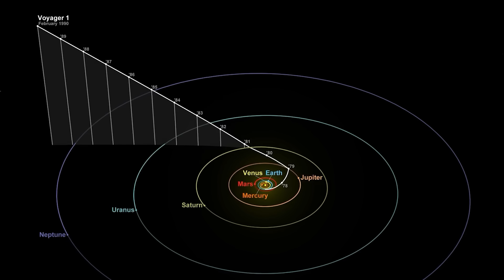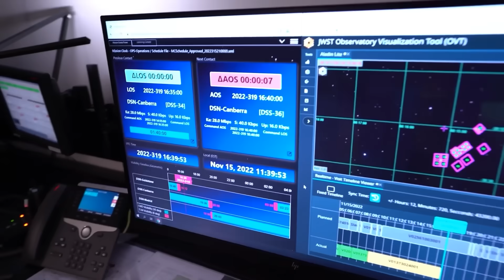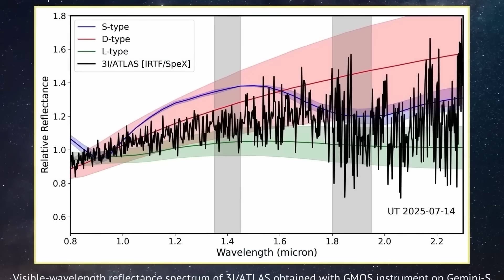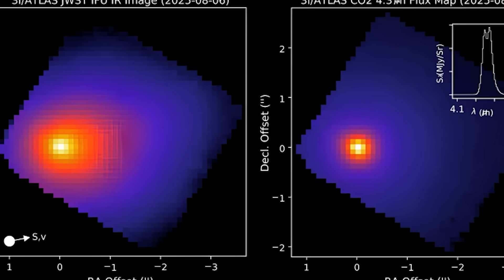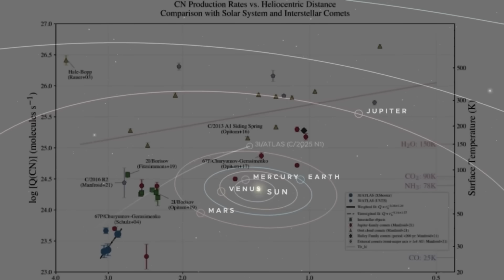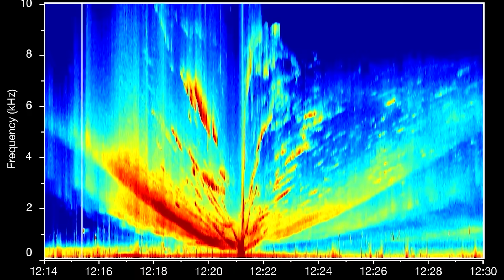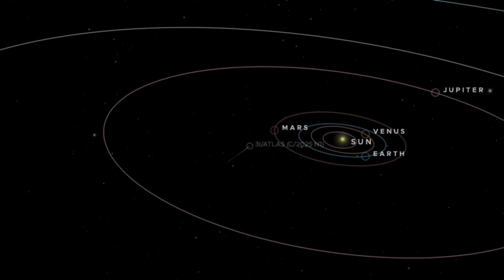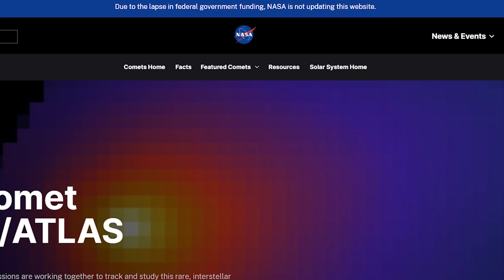ESA Releases 3I/ATLAS Photos While NASA Goes Dark — Here's What They Show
The European Space Agency has just captured new images of 3I/ATLAS, the mysterious interstellar object currently passing near Mars.

These photos reveal unusual brightness patterns and polarization levels never before recorded in a comet, leaving scientists rethinking what they know about how such objects form and behave.

With a mass estimated in the billions of tons and an orbit aligned almost perfectly with the solar system’s plane, 3I/ATLAS continues to challenge existing models of interstellar travel.

Researchers are analyzing this new data to better understand its strange gas emissions, unusual composition, and what they could tell us about the space between stars.

In this video, we break down the latest ESA observations, what they really show, and why this discovery could reshape how we think about interstellar visitors.

What if our universe isn’t as young as we thought?
The James Webb Telescope has just revealed galaxies that defy every law of cosmology a discovery scientists are calling “impossible.”
Watch the full analysis in this video "James Webb Just Found the Impossible Beyond the Dark Ages"

V I D E O    T O    W A T C H    N E X T :
Three secret technologies that will change the world  -